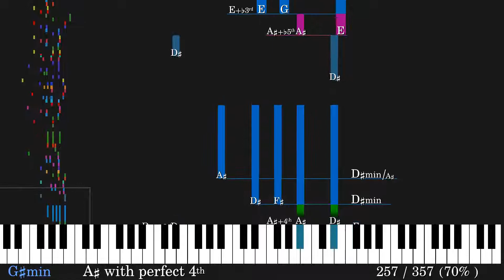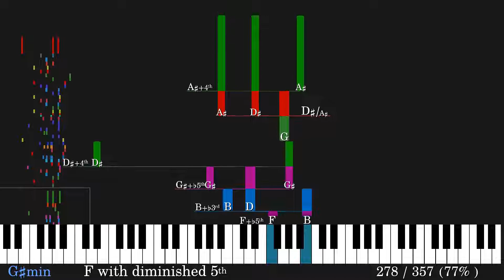Almost Too Serious | Schumann | Opus 15 | Chord Analysis and Visualization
A chord analysis and visualization of the tenth movement  -- Fast zu ernst ("Almost Too Serious") -- from Robert Schumann's Kinderszenen ("Scenes From Childhood") [Opus 15].

The colors are mathematically generated from the musical intervals. I would like to improve the usefulness of this musical analysis, therefore I appreciate any criticism or feedback you can give.

Thanks to Bernd Krueger who provided the MIDI file upon which this video was based.

Intl keywords:
Шуман
シューマン
슈만
舒曼
शुमान

피아노
Klavier
钢琴
ピアノ
пианино
पियानो
πιάνο
بيانو
پیانو
പിയാനോ
fortepian

音乐和弦
音楽の和音
음악 코드
acordes musicales
accords de musique
الحبال الموسيقية
музыкальные аккорды
acordes de música
kunci musik